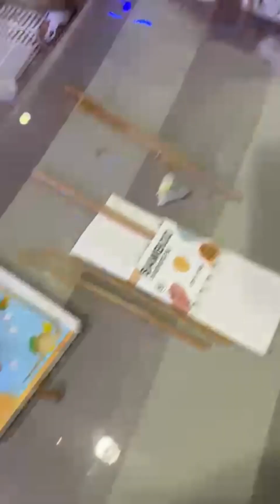SSMC OT PACU Pinoy Christmas Party (Hawaiian Themed)